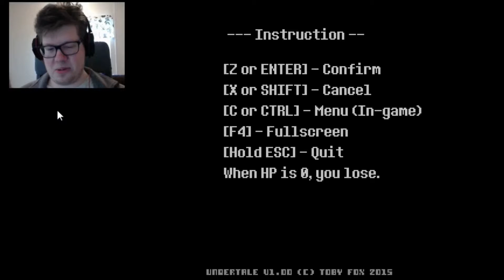Bad Start | Undertale - Pacifist Run - #1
Undertale is a game that was suggested to me by Ben La Flash, and while the game at first struck me as weird, did I soon fall in love with it as many other people done!

While I do kill monsters in the start, do I restart to go for a pacifist run!